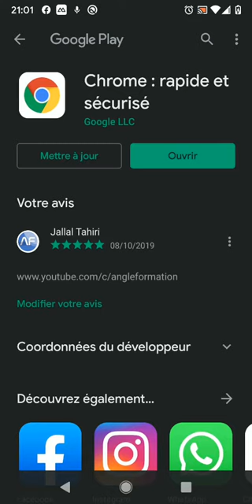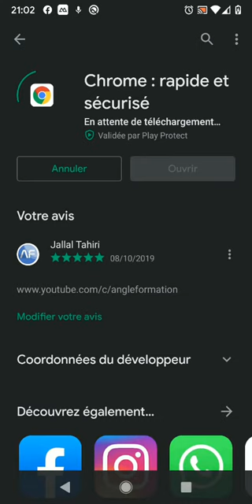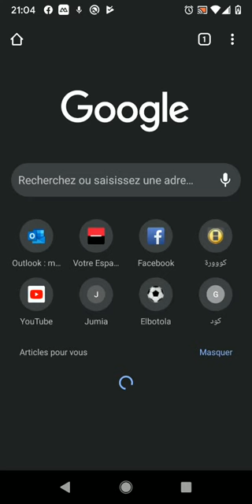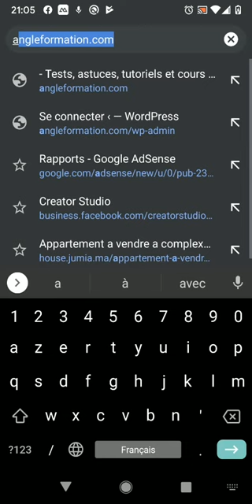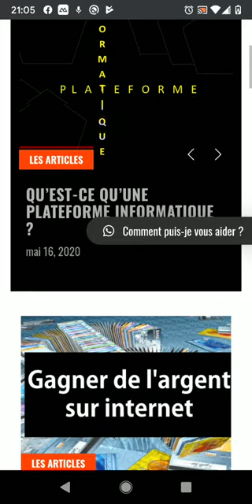Update chrome mobile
Download Chrome updates when available